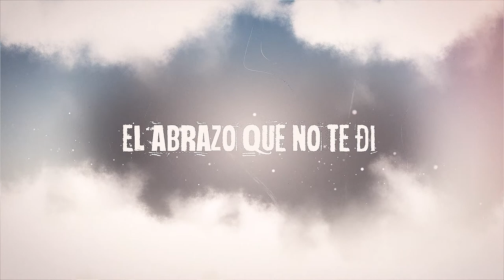El abrazo que no te di - TRAILER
Historia de ficción con continuidad que cuenta el drama de Flora, una madre controladora, que se derrumba cuando Luna, su única hija, muere. Pese al apoyo de los suyos, el dolor de su pérdida se intensifica por su carácter y la sumergen en un duelo complejo y enfermizo, que pone en peligro su trabajo, su matrimonio y a ella misma. Flora se enfrentará a la dura realidad: su vida nunca volverá a ser la misma y el dolor tal vez no desaparezca, pero puede hallar el equilibrio, el consuelo y la paz, emprendiendo un nuevo comienzo.

4K - Serie de ficción 6 x 30
Director: Jhon Barrios Barrero
Historia original: Luz Alexi Castillo
Productor ejecutivo: Jorge Alfredo Jiménez
Elenco: Margarita Reyes, Julian Trujillo, Mariam Castañeda, Amparo Conde, Luis Enrique Roldán, Luis Visbet, María Clara Rodríguez, Marisol Correa, Susana Rojas, Paola Valencia y Rodolfo Silva.